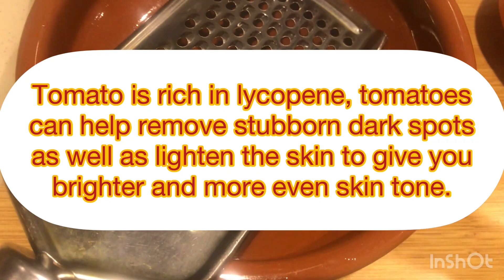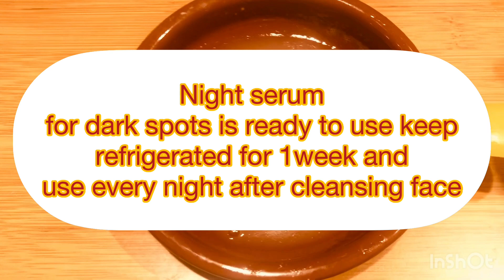Night Serum for pimple marks and Dark spots